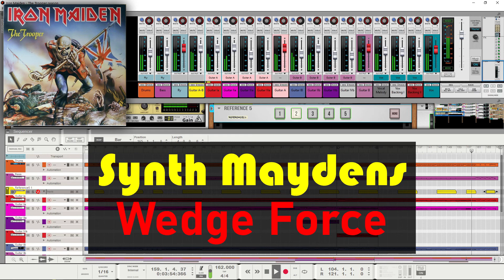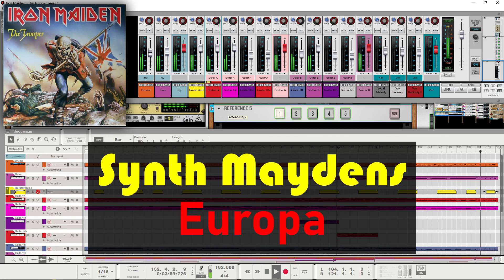Synth Maydens - The Trooper with synth guitars in Reason 11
The Iron Maiden song from a MIDI File online using synths and samples for Guitars. A-B these methods between Europa (synth) and Wedge Force Matcha (samples). Each method has strengths & weaknesses. In some ways, both always fail against real guitars.